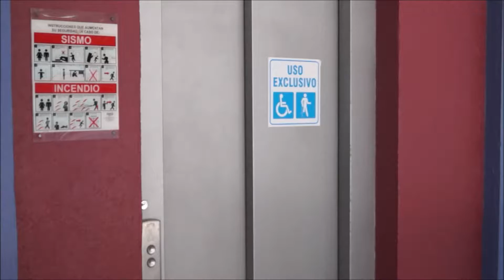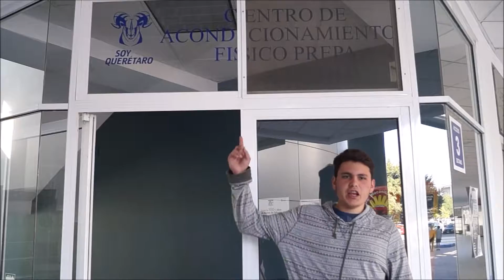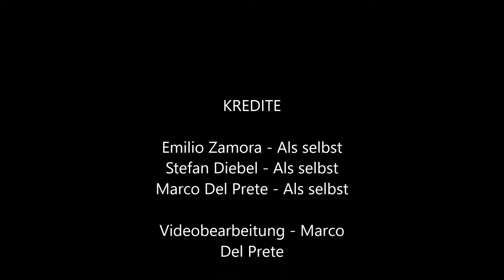Miene Schule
Meine Schule de Emilio, Stefan und Marco